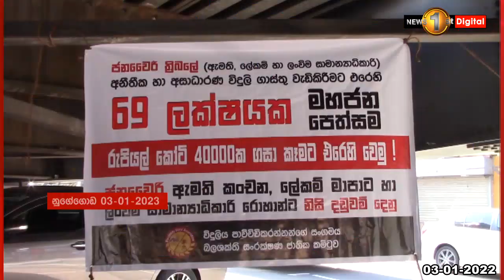🔺කරන්ට් එක නගී ද? ජනතාවට කරන්ට් වදී ද?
ඇමති මාරු කරන්නැයි විදුලි ඉංජිනේරුවන් ඉල්ලයි